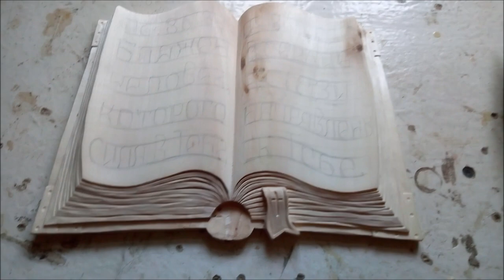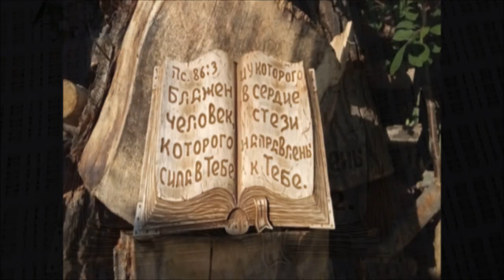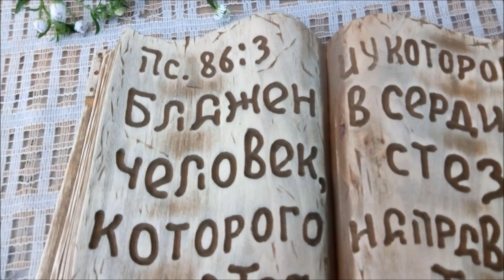Открытая Книга, объемная резьба, от начала до конца. Cut open bible, wood carving.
Вырезаем открытую книгу - библию, работа от начала до конца, с пояснениями.
Cut open bible, wood carving.